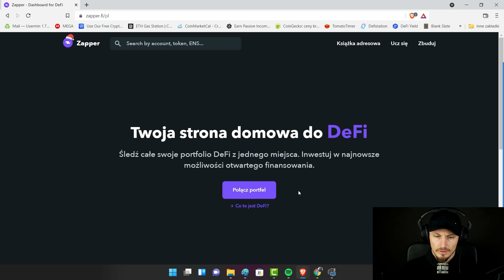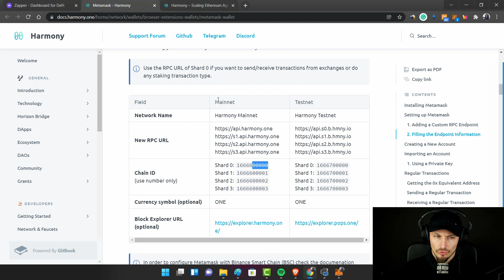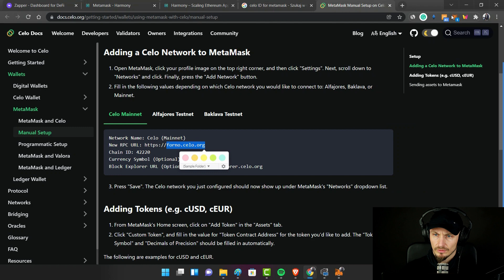Jak Dodać Sieci Do Portfela Metamask? || Polygon Matic, BSC, Harmony One, Avalanche, Arbitrum, Celo